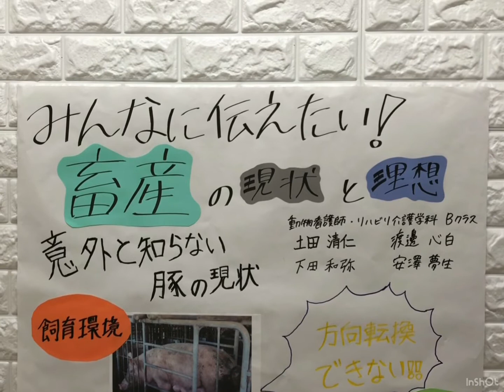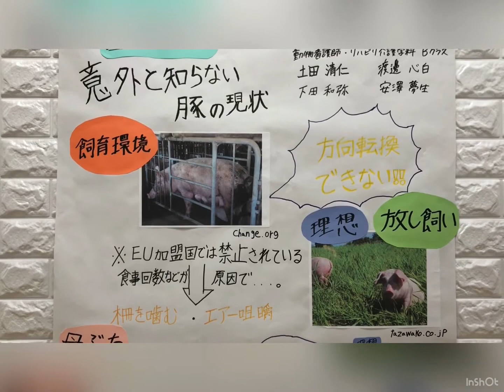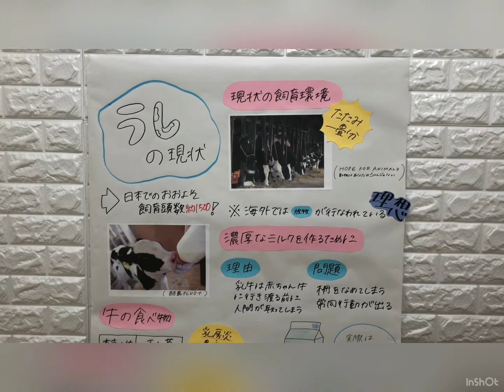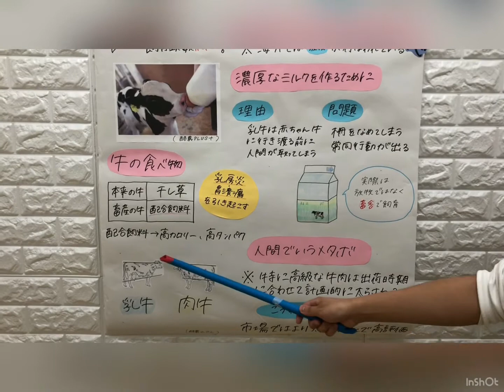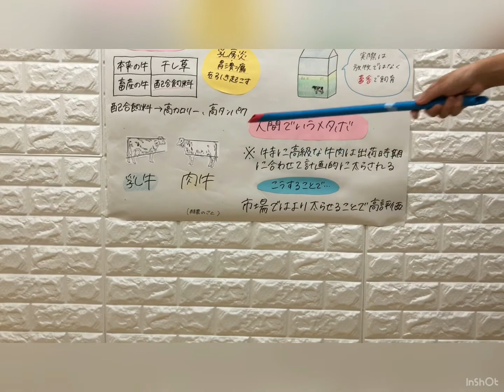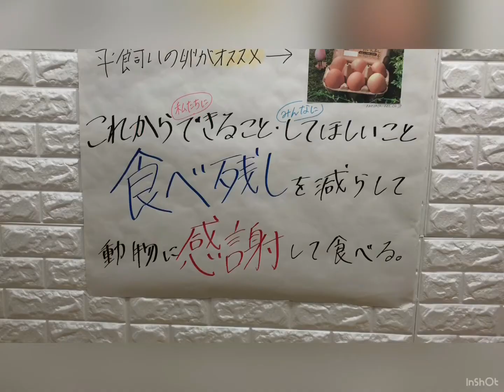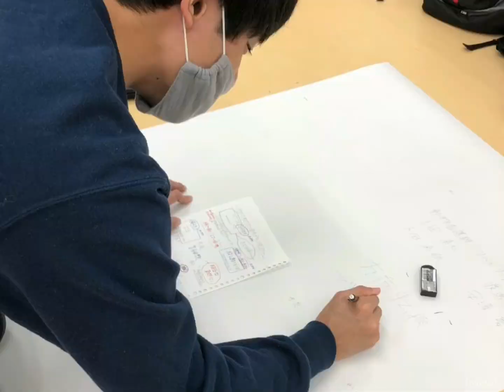【ＷａＮ祭2020作品発表会】私達が学んだ動物福祉・倫理！（畜産動物について 看護1Ｂ）